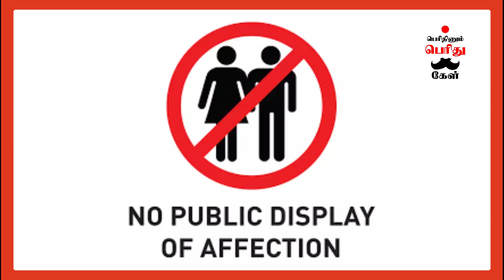In which of these Countries is Valentine’s Day Banned